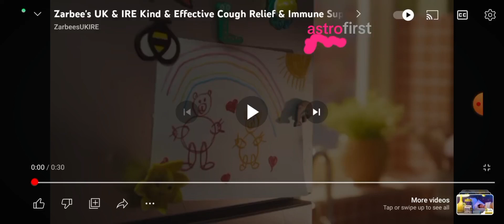16 February 2024